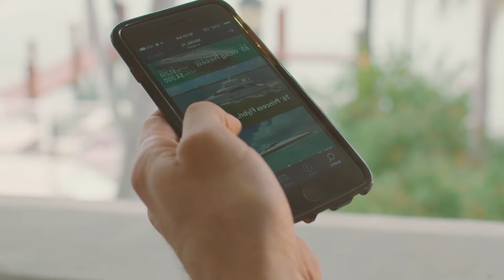Bilionera - Best Deep House Remixes Mix - Bass Boosted - Summer vibe - Car Music Songs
Bilionera - Best Deep House Remixes Mix - Bass Boosted - Summer vibe - Car Music Songs                                         Otilia - Deli Gibi (Roldan Law Remix), Otilia - Top English Song Foreign Music Latina Reggaeton re 24
Clean-Channels Playlist Mix made with Love by  Youtube Music Channel:
00:00:00  |  01. Otilia - Deli Gibi (Roldan Law Remix)
00:03:02  |  02. Otilia - Top English Song Foreign Music Latina Reggaeton remix ft Omar Secada
00:06:12  |  03. Otilia - Devocion (Quartz remix)
00:09:35  |  04. Otilia - Tres Amores (Maxun Remix)
00:12:19  |  05. Otilia - Deli Gibi (Anton Shipilov remix)
00:16:26  |  06. Otilia - Tres Amores (Stephano Rossi Remix)

Welcome to our curated selection of the hottest international hits, with hottest girls featuring chart-toppers like 'Otilia Deli Gibi (Roldan Law Remix)' and 'Otilia Top English Song Foreign Music Latina Reggaeton remix ft Omar Secada '. Dive into the electrifying world of mega hits, fereign music, english music, spanish music,  where every track is a journey through the latest in global pop sensations. Whether you're cruising down the street, hitting the books, or simply unwinding, our foreign music playlist promises to elevate your mood with best beats and captivating melodies. From the pulsating rhythms of 'Devocion (Quartz remix)' to the irresistible charm of 'Tres Amores (Maxun Remix)', our collection spans genres and styles, ensuring there's something for every taste. Explore the dynamic fusion of pop, dance, and electronic sounds that define the contemporary music scene. Get ready to groove to the sounds of today's top 40 hits, perfect for any occasion, whether it's a night out on the town or a day at the beach. Immerse yourself in the ultimate playlist experience, designed to keep you moving and grooving from start to finish.

 This is a official artistic music video with the purpose to explore the captivating beauty of our world through the lens of our talented and beautiful models and the creative direction of David Davis, Matthew Garcia, Kevin Martin. In this visually stunning presentation, our girls models are Amelia Wilson, Mila Hernandez, Mila Hernandez, Ella Lopez, Luna Roberts, elegantly showcase the allure of various breathtaking locations worldwide.